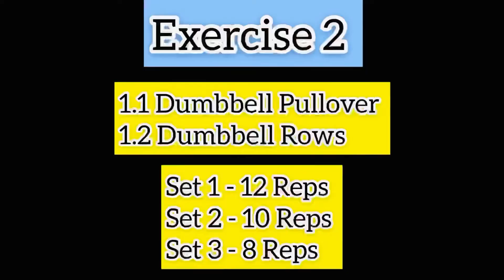Lean Gain Friday Workout | Back | Rishabhtyagi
In this video i have shown my Friday    Workout .

Musician: @iksonmusic